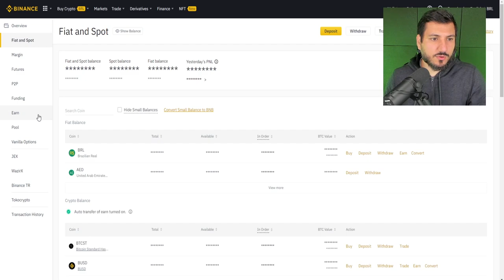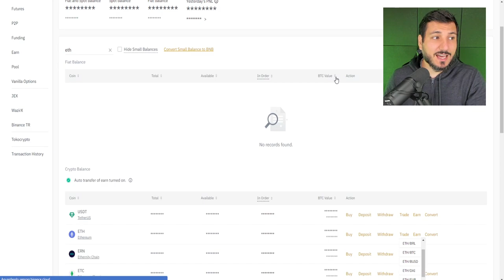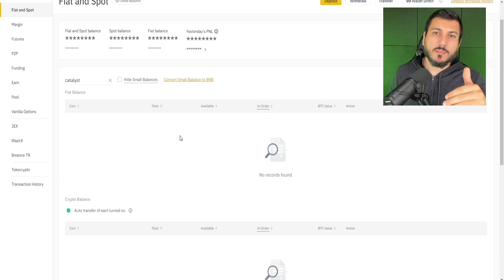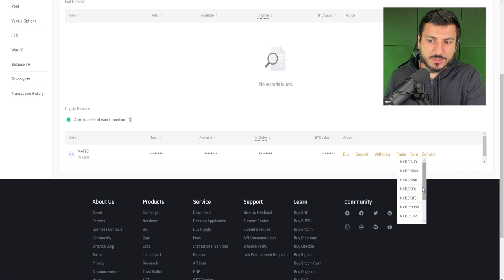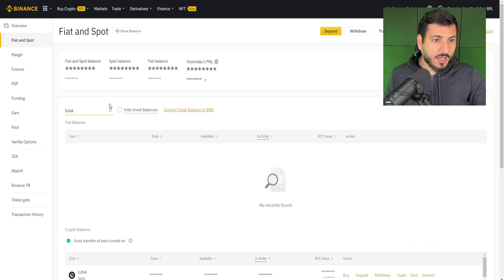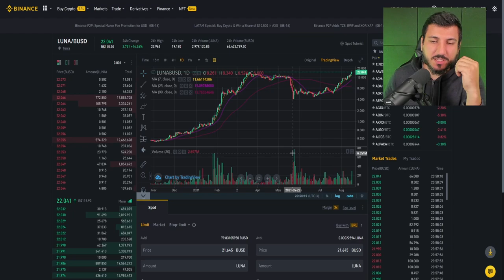5 CRIPTOMOEDAS PARA COMPRAR URGENTE